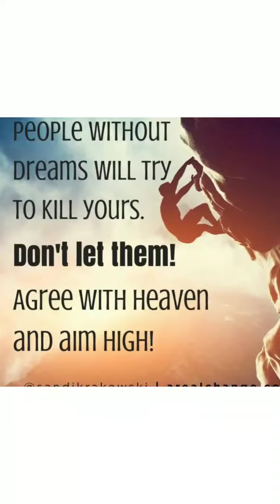Word Of The Day: Kill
Don't allow anyone to Kill your Dreams!!!